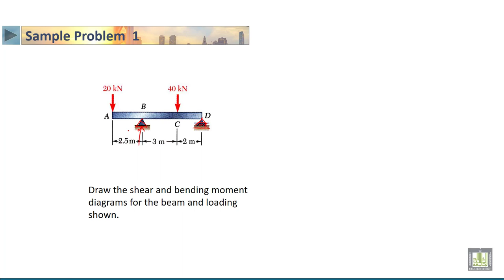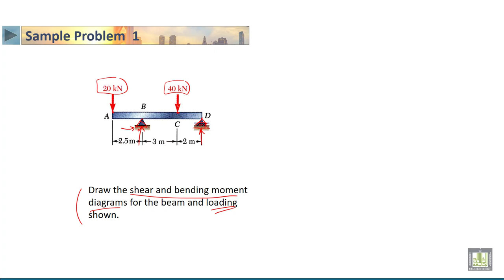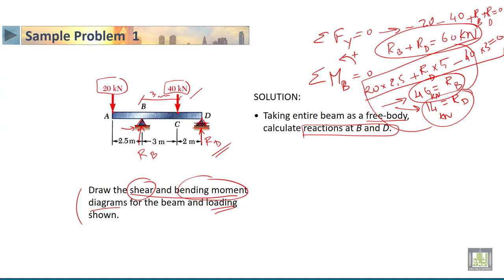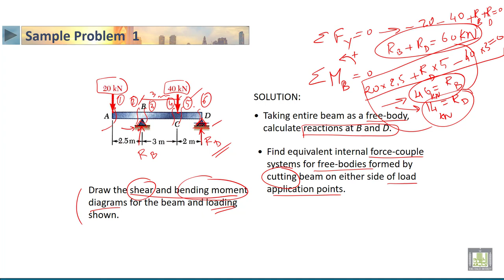STATICS | 4-14 | Analysis of beams Sample problem 1 - 2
الوحدة 4 : Analysis of simple structures
الدرس 14 : Analysis of beams Sample problem 1  - 2
• Sample problem 1: Analysis of a beam under concentrated loads (b)